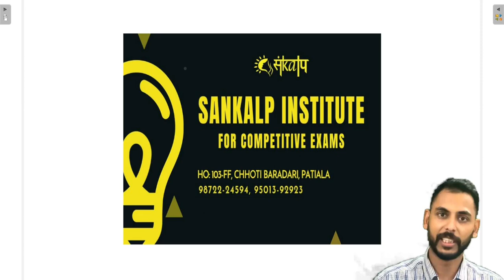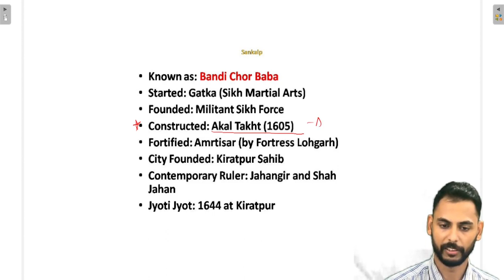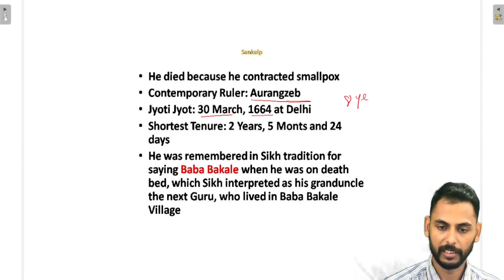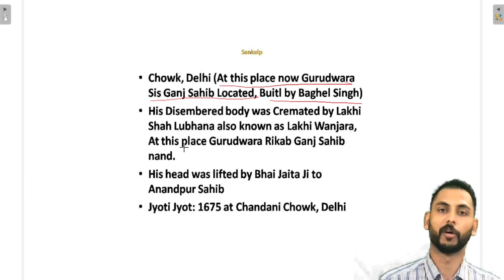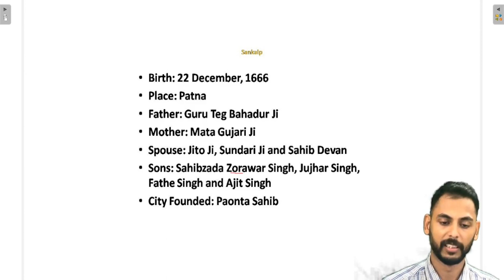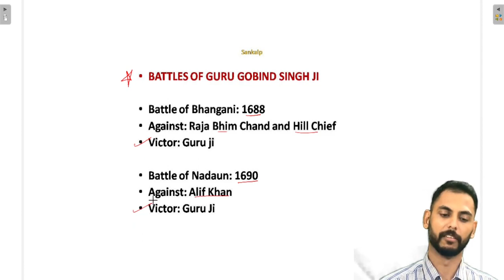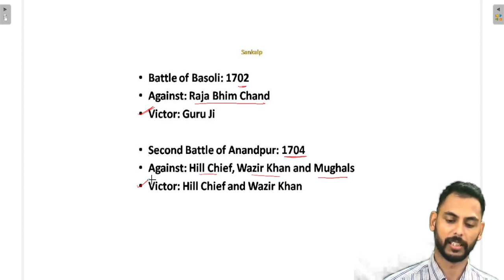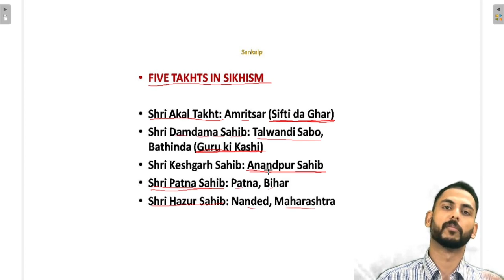Punjab General Knowledge Lecture 03 Detailed discussion of Sikh History (Sikh Guru)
This is the detailed video of Sikh History Notes. This video has been made for all Punjab Exams, this video has been made according to exam point. all the important parts, questions, facts and figures about Sikh Guru's have been covered in this series. we works on the points and questions which are asked in exams frequently, so the only important but detailed material one can found in our lectures. we prepared this material from previous year experiences. so we have touched every point and told in lecture about repeated questions and important things. Hope this video lecture will help you to achieve desired result and fulfilling your future goals and endeavors to recruit in Punjab Departments.